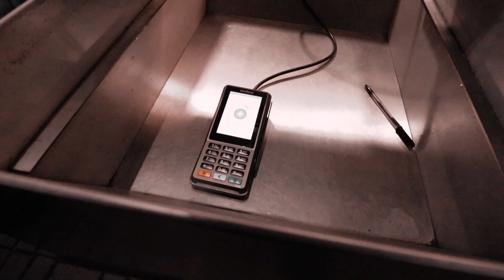Padley Gorge | Autumn Photography | Canon 250D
Padley Gorge in the Peak District is a well known location, especially for autumn photography, but how will I get on in early autumn? There's a wide variety of photography subjects including an ancient woodland, cascading waterfalls for long exposures and tonnes of mushrooms, which makes Padley Gorge an autumn photography wonderland.

Photography gear:
Canon 250D:

Canon EF-S10-18 mm f/4.5-5.6 IS STM:

Manfrotto MKCOMPACTACN-BK: